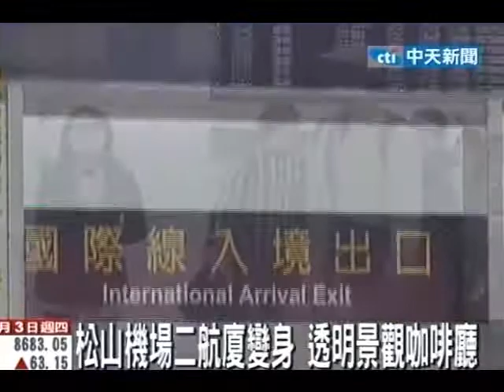松山機場二航廈變身 透明景觀咖啡廳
中天新聞》臺北松山機場為提供旅客更方便的購物與餐飲環境，將在第二航廈一樓打造透明景觀咖啡廳，設置便利商店及餐廳，滿足旅客消費期待。